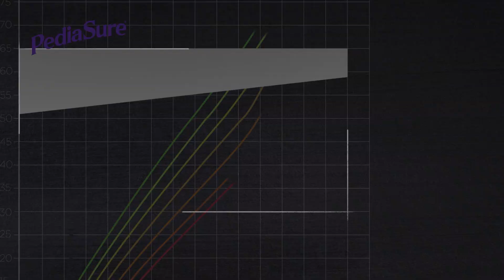NEW PediaSure® with OptiHEIGHT SYSTEM for Longer, Strong Bone Growth in 8 Weeks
Not all nutrients are the same in helping your child to reach optimal height. NEW PediaSure® with OptiHEIGHT SYSTEM now with Arginine and Natural Vitamin K2, combined with Calcium and 25 key nutrients for longer and strong bone growth in 8 weeks.